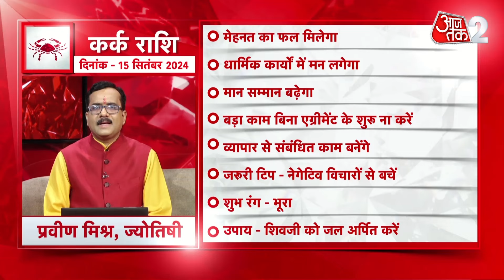AAJTAK 2 । 15 SEPTEMBER 2024 । AAJ KA RASHIFAL । आज का राशिफल । कर्क राशि । CANCER । Daily Horoscope